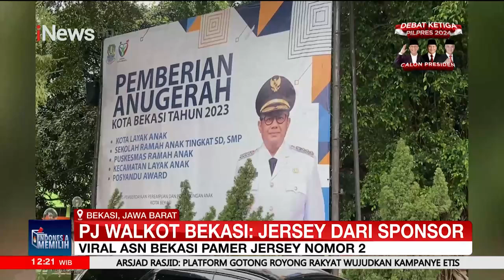Viral ASN Bekasi Pamer Jersey Nomor Punggung 2, Pj Walkot Beri Penjelasan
Pj Wali Kota Bekasi R Gani Muhamad memberi penjelasan.

Indonesia Memilih, Kamis, 4 Januari 2024